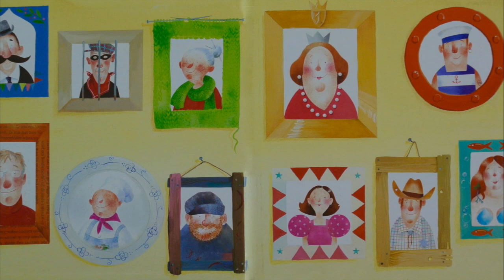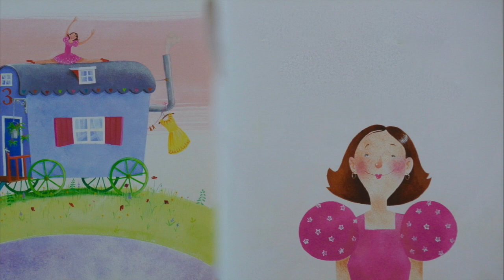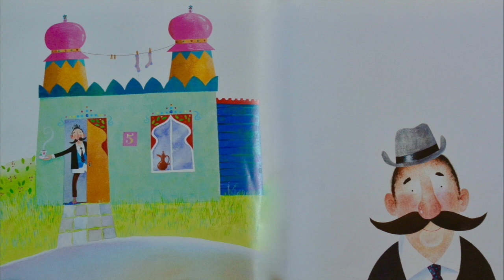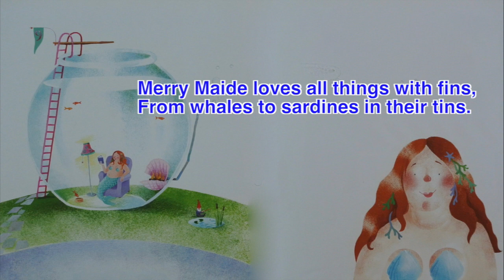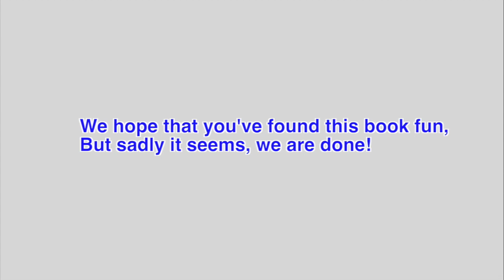On My Street w/ Words, EFX & Music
Fun rhyming poems that teach number sequence one to eleven by Koos Meinderts.  Beautifully illustrated by Annette Fienieg.

Exhale music by Jeremy Blake